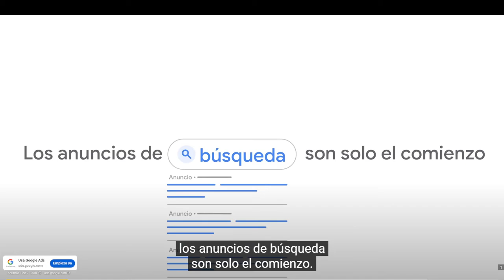Pgm Completo Ola Freaky programa 30 Con Pablo Negrotto y Thomas Alonso invitado Ivan Krasikewicz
Ultimo Programa del año